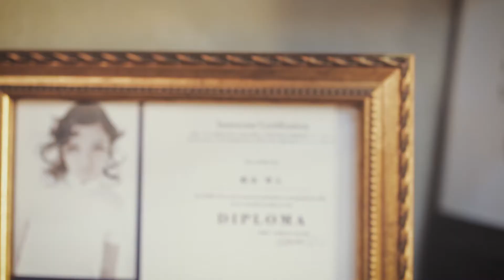Step Bone Cut - Onepiece Hair Studio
The Step Bone Cut is a brand-new haircut technique which solves every problem that hairdressers have faced. It is designed to help people look good, slim their face size, and bring the benefits of Western bone structure to the people of Asia.